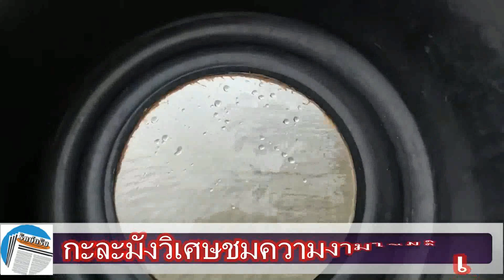ตรัง ไอเดียเจ๋งผลิตกะละมังวิเศษชมความสวยงามใต้ท้องทะเล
รีสอร์ทเมืองตรังไอเดียสุดยอด นำกะลามังทั่วไป มาผลิตเป็น “กะละมังวิเศษ” ช่วยให้เด็กเล็ก หรือผู้สูงอายุ ซึ่งมีปัญหาการใส่หน้ากากดำน้ำตื้น สามารถชมความสวยงามใต้ท้องทะเลได้เหมือนกับคนอื่นๆ

ทะเลตรัง ได้ชื่อว่าเป็นหนึ่งในแหล่งท่องเที่ยวของไทยที่มีผู้คนให้ความนิยมเดินทางมาเยือนมากมายในแต่ละปี เนื่องจากมีความสวยงามเป็นอย่างมาก โดยเฉพาะบรรยากาศใต้ท้องทะเล ที่อุดมสมบูรณ์ไปด้วยปะการัง กัลปังหา พืชทะเล สัตว์ทะเล และอื่นๆ อีกมากมาย เพียงแต่การดำน้ำตื้นลงไปชมนั้น นักท่องเที่ยวจะต้องใส่หน้ากาก Snorkel  และต้องเปลี่ยนวิธีการหายใจ จากทางจมูกเป็นทางปาก ซึ่งบางคน เช่น เด็กเล็ก และนักท่องเที่ยวที่มีอายุเยอะแล้ว ไม่สามารถเปลี่ยนวิธีการหายใจได้ จึงทำให้บุคคลเหล่านั้นไม่สามารถเห็นความสวยงามใต้ท้องทะเลได้เลย

ด้วยเหตุนี้ มดตะนอยรีสอร์ท หนึ่งในผู้ประกอบการกรุ๊ปทัวร์ทะเลตรังชื่อดัง จึงได้คิดผลิตอุปกรณ์ขึ้นมาช่วยเหลือ เพื่อให้นักท่องเที่ยวเหล่านั้นไม่ต้องกลั้นหายใจ หรือเปลี่ยนวิธีการหายใจ ด้วยอุปกรณ์ที่มีชื่อว่า “กะละมังวิเศษ” ซึ่งเป็นการนำกะละมังพลาสติกที่มีขายทั่วไปในท้องตลาด มาทำการดัดแปลงด้วยการตัดก้นออก แล้วใส่อะคิลิคใส พร้อมกับติดกาว ทำให้เด็กเล็ก หรือนักท่องเที่ยวที่มีอายุเยอะ สามารถชมความสวยงามใต้ท้องทะเลตรังได้เหมือนกับคนอื่นๆ จนเรียกได้ว่าเป็นไอเดียที่สุดปังมากจริงๆ และเป็นกรุ๊ปทัวร์กรุ๊ปเดียวกรุ๊ปแรกของไทยที่คิดทำเช่นนี้